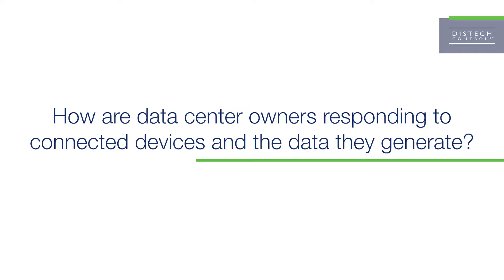DCES - Data Centers